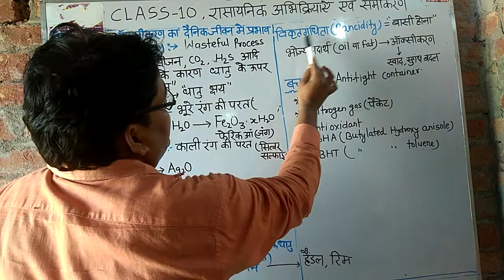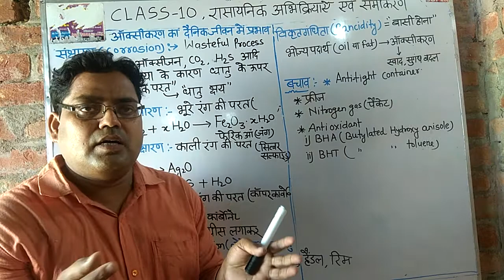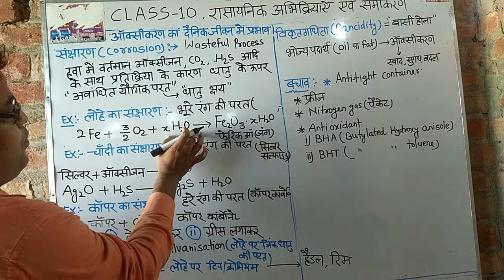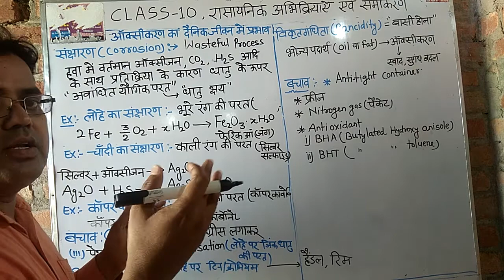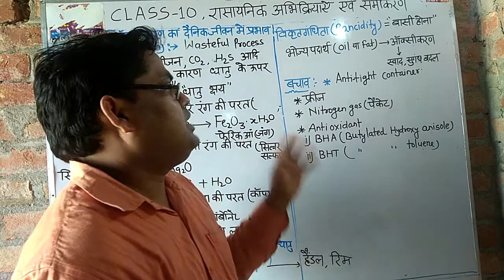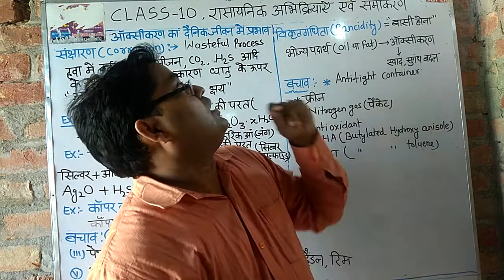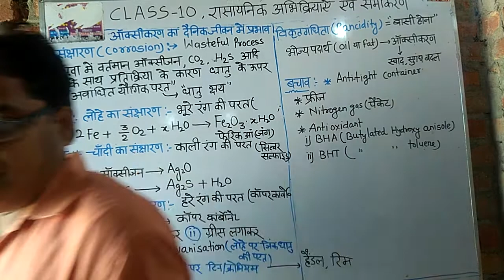संक्षारण एवं विकृत गंदी ता CLASS10, VIDEO 5, रासायनिक अभिक्रियाएं एवं समीकरण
संक्षारण एवं विकृत गंदी ता